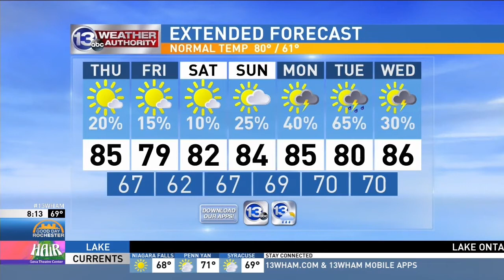Dirty Blanket performs on Good Day Rochester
From 2018:  Bluegrass band Dirty Blanket play on Good Day Rochester, ahead of Concert in the Square at Park Point.